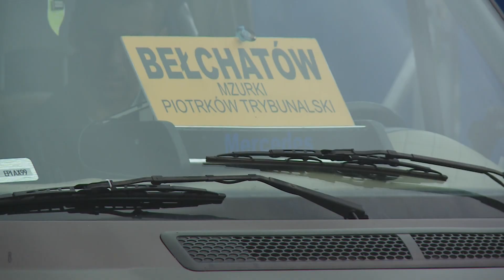TKB - TELEDZIEŃ - 21.08.2019